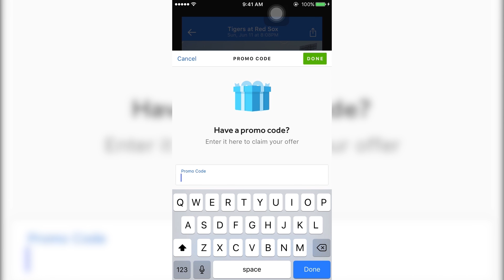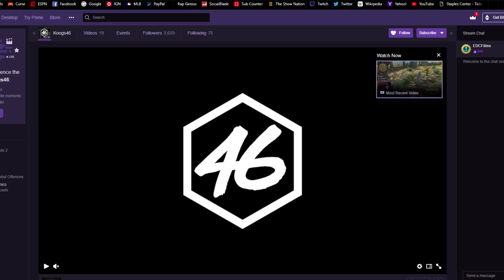FUZZY DRAFTS THE WORST BR TEAM EVER! MLB The Show 18 Diamond Dynasty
►MEMBER INFO:
-$4.99/month
-Access to exclusive emojis in chat
-Access to monthly member tournaments
-Access to memberr-only discord chat

**To join, you must be on DESKTOP or ANDROID. At the moment, YouTube does not have a way to join through iOS.**

Member Tournament Champions:
October 2017 - atgaming032 3
November 2017 - atgaming032 3
December 2017 - Jeter Glove
January 2018 - Adrenalized87
February 2018 - Baseball Central
April 2018 - Jeter Glove
May 2018 - Jonesy9
June 2018 - mikeyantczak